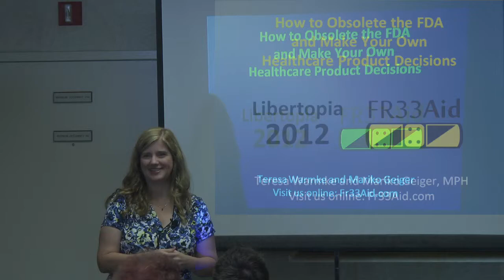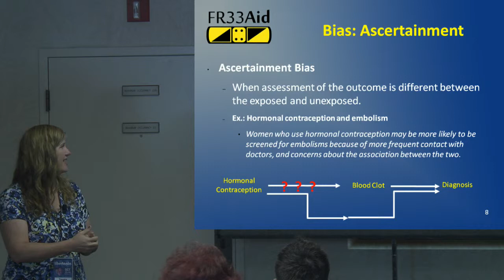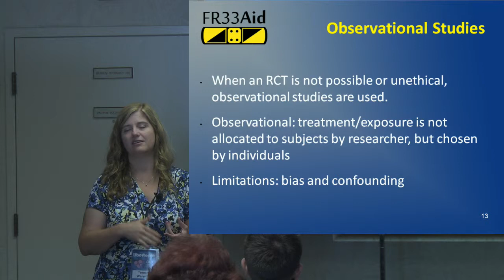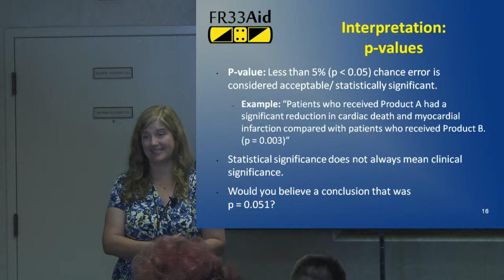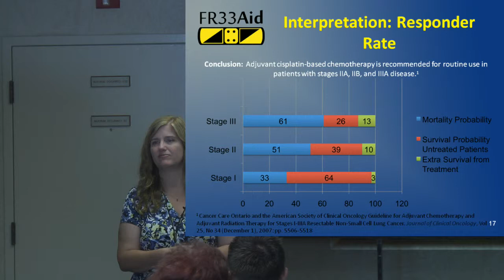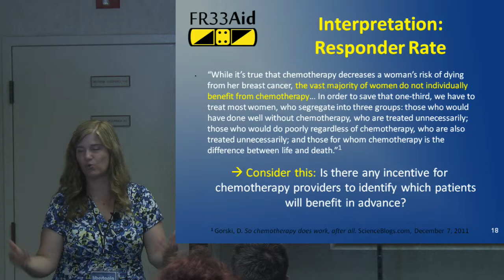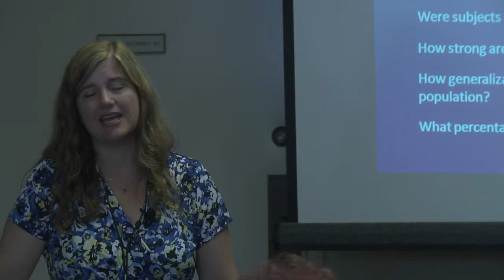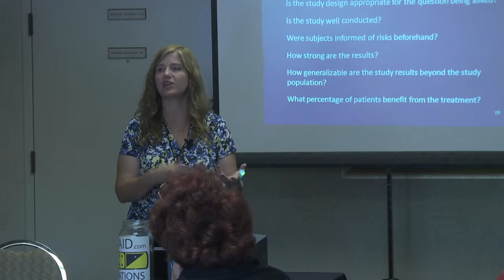Libertopia 2012 - Teresa Warmke - Obsolete the FDA and Make Your Own Healthcare Product Decisions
Recorded at the Libertopia 2012 convention in San Diego, CA in Onctober 2012.

We volunteered our time to produce this video.  If you find it valuable, please donate Bitcoins to Red Pill Recording at this address:  1Fyh2BtB57WK8RzC2V4T9mDbf2p7t2gXyF